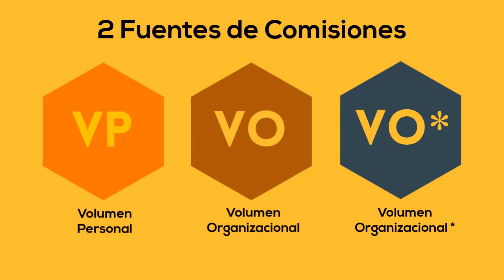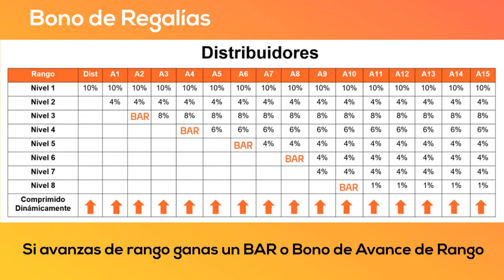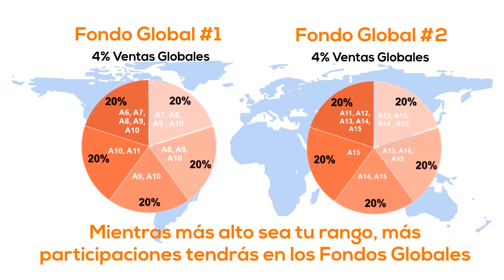ACTIVZ plan de compensacion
Todo sobre el

Plan de Compensación de Activz.

Activz es una empresa que brinda una enorme oportunidad para generar ingresos residuales en la distribución de GNM-X el más potente activador Nrf2 a través del Plan de Compensación de Activz.

Plan de Compensación Activz

Este video muestra las 10 formas de generar ingresos con el poderoso plan de compensación de Activz.

La proteína Nrf2 afina la expresión específica de numerosos genes generadores o productores de enzimas antioxidantes y desinflamatorias, a través de sus combinar en una secuencia muy específica del ADN conocida como ARE (sus letras en el idioma del inglés: “Antioxidant Response Element").

Nrf2 es una proteína que se haya en cada célula en el cuerpo humano, que no puede de cambiar de posición o  trabajar hasta que es puesto en libertad por un activador Nrf2.

GNM-X es el más moderno y potente activador Nrf2

ahora puedes generar ingresos distribuyendo GNM-X lo cual es una enorme oportunidad.

NRF2 controla el modo en que se expresan ciertos genes. Estos genes apoyan o ayudan en proteger a las células del gran daño que ocasionan los radicales libres. Los oxidantes pueden tener que ver con el cáncer,  enfermedades sistema cardio vascular y algunas otras enfermedades asociadas a medida que envejecemos.

Este video te muestra las bondades del Plan de Compensación de Activz y qué se requiere para crear un negocio redituable con Activz y la distribución de GNM-X

Términos Relacionados:

Activz
Activz plan de compensación
Cómo ganar con Activz
Cómo ganar dinero con Activz